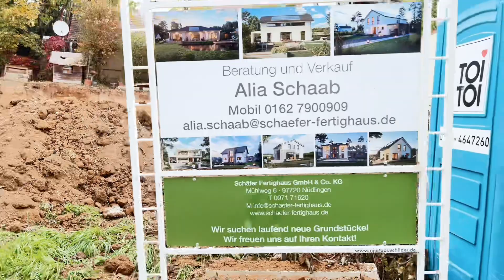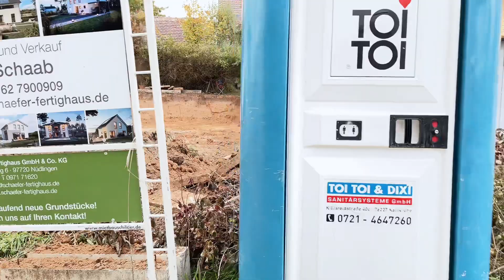1. Tag auf der Baustelle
Heute zeige ich euch die ersten Schritte vom Hausbau.